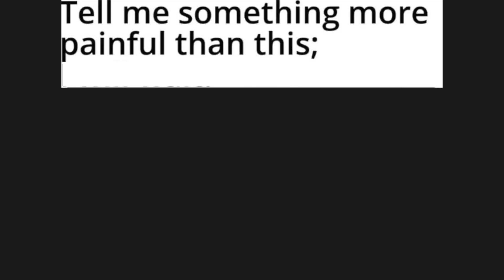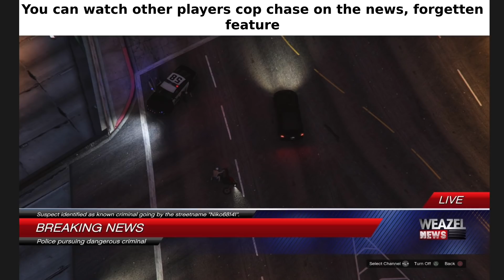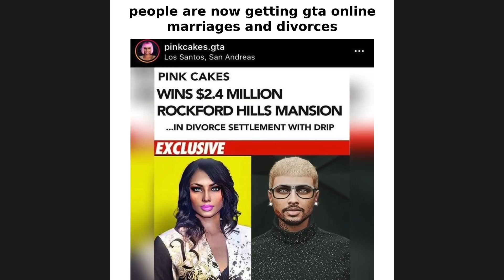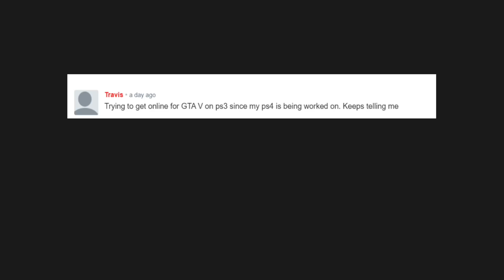GTA Online Memes | The Contract #113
Here's some GTA Online related funny and relatable memes on the newest GTA update. Merry Christmas to all GTA players !

All GTA online heist : The Doomsday Heist, The Diamond Casino Heist, The Cayo Perico Heist, Los Santos Tuners, The Contract

2. COMMENT. Your favorite meme, any suggestion or idea, opinions, experience, etc…

♦CREDITS & SOURCE♦